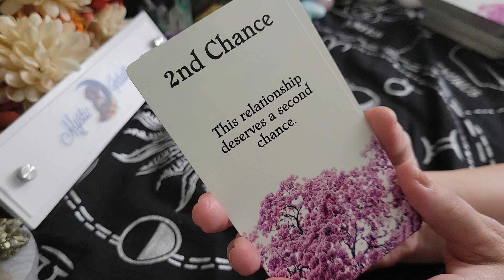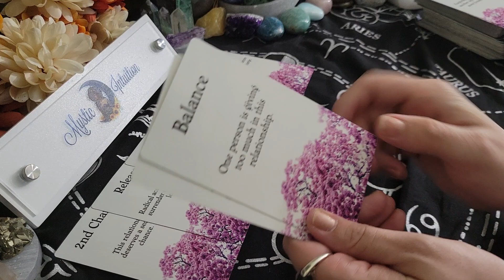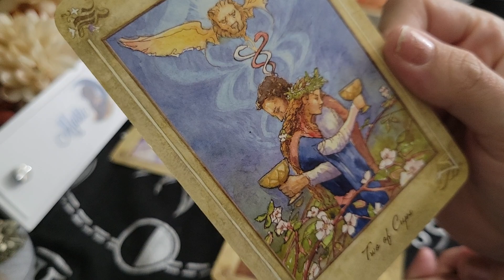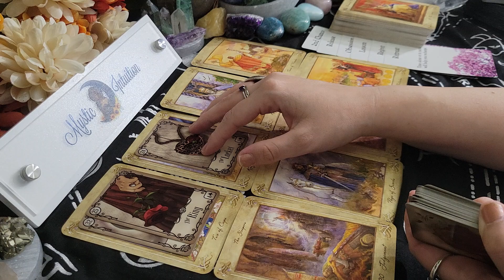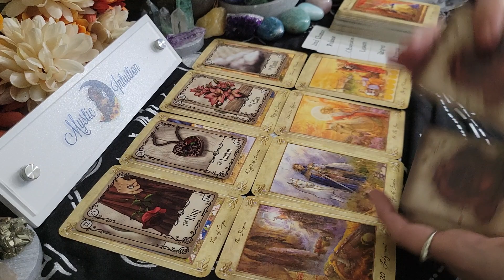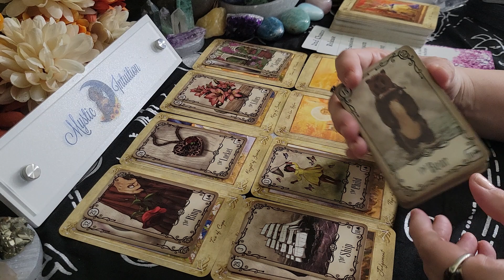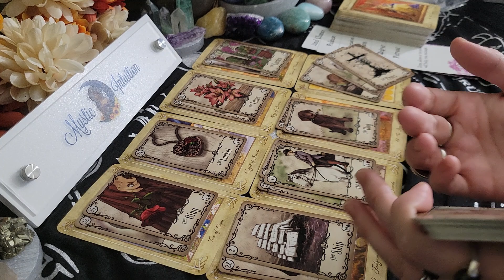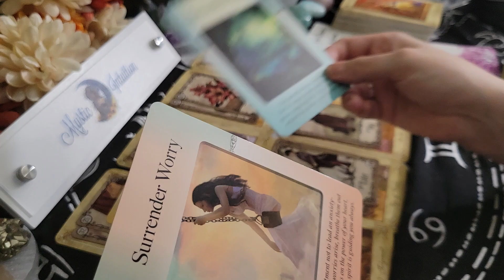GEMINI ♊️ ANOTHER CHANCE! They are back and regretting their past actions! 🔥 June 1-15, 2023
Gemini- Welcome! Gemini sun, moon, rising, venus, and cross watchers! These are general readings that will not resonate with everyone. Please be sure to check the videos for your other placements for additional messages and guidance.

TIME STAMP:
Reading Starts - 0:20

Decks Used:
Messages of Love Oracle by All Things Intuitive
Llewellyn Tarot